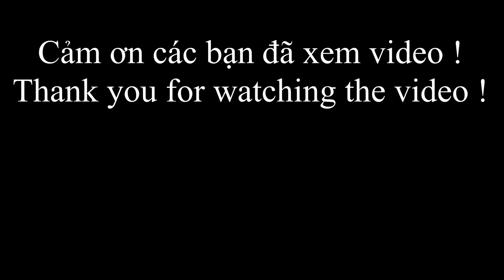341 / Gói Bánh Tét Ngày Tết Cổ Truyền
Vân xin chào cô chú anh chị và các bạn, hôm nay cũng như hàng năm, mỗi dịp xuân về nhà Vân đều gói bánh tét để ăn tết, Vân mời cô chú anh chị và các bạn xem video nhé.

340 / Dạo Bến Du Xuân Và Ăn NHà Hàng Ở Thành Phố Rạch Giá